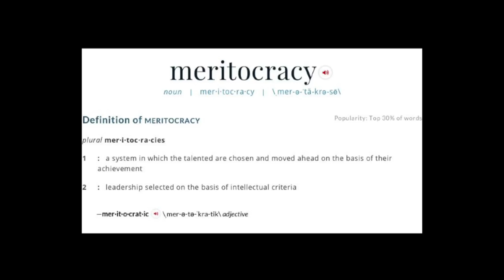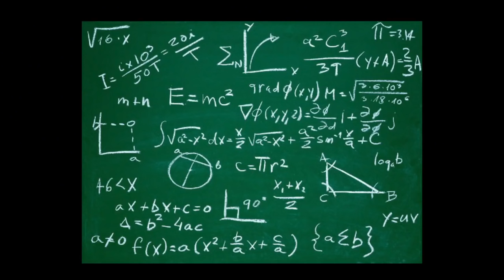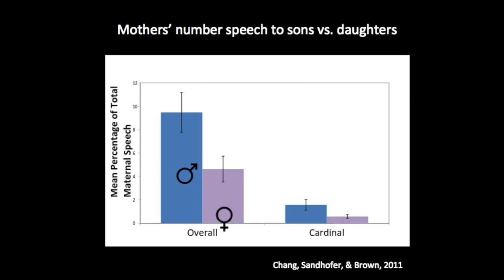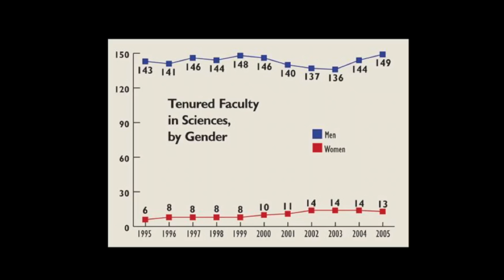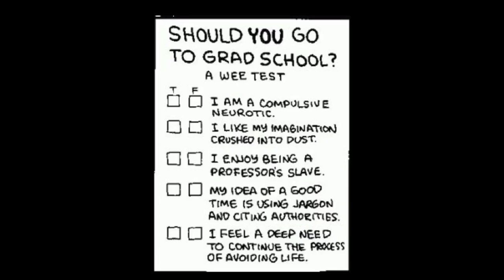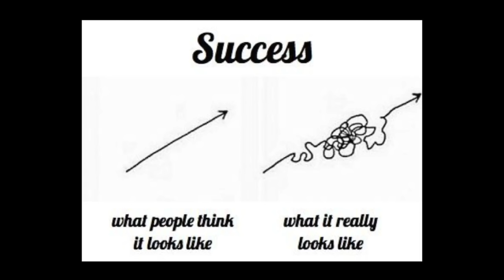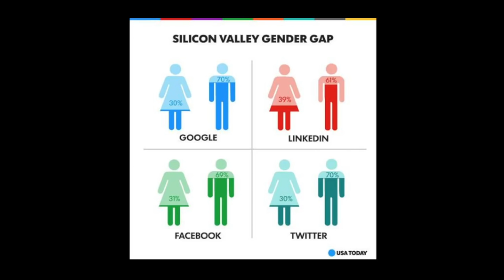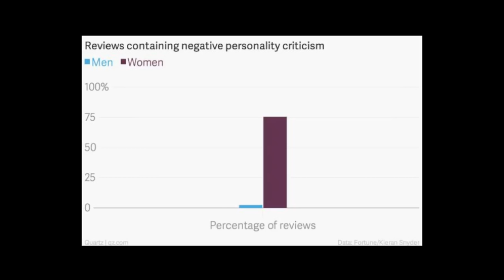What it feels like as a girl | Alicia Chang | TEDxPaloAltoHighSchool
Gender inequality is a hot topic, especially in the Silicon Valley. But way before career paths are chosen and CEOs and board members are appointed, implicit biases affect the way we interact with kids as young as 22 months of age. In this talk, a researcher and woman in STEM speaks first hand about her experiences with gender inequality, and how we all can become more aware and drive positive change.

Alicia Chang, Ph.D., is an Instructional Designer at Google. As a cognitive and developmental psychologist, Alicia has performed research ranging on the influences of language and culture on young children’s word learning to mathematical understanding, as well as cognitive science applications to curriculum design and instruction in STEM education. She is an author of multiple research papers in her field, and was also a co-author of Moonshots in Education by Esther Wojcicki and Lance Izumi. She is a graduate of Boston University and the University of California, Los Angeles.